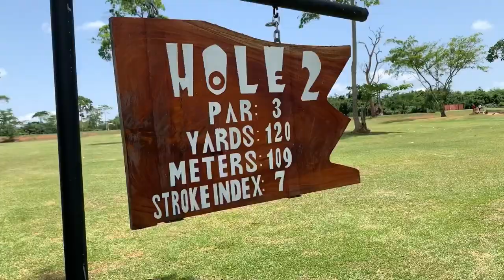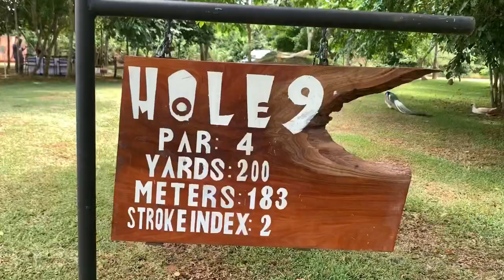Safari Valley Resort